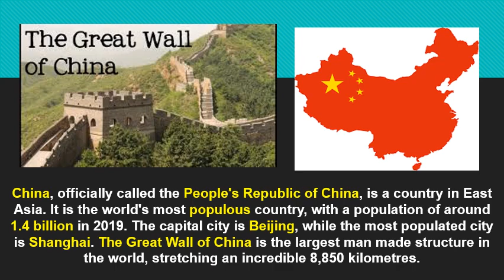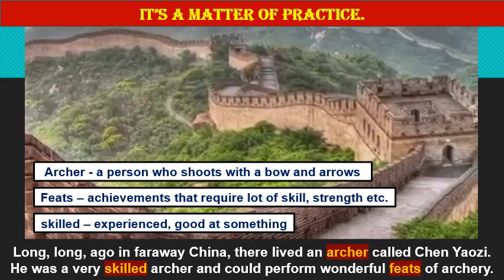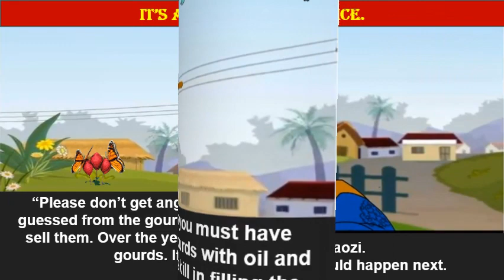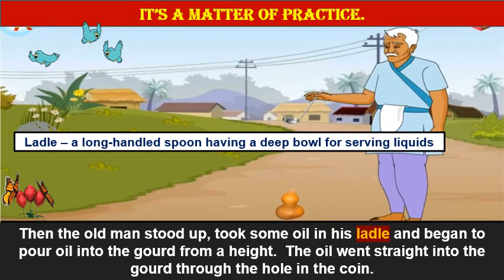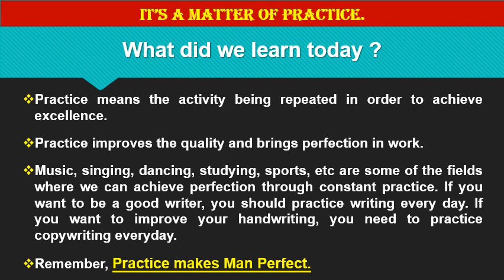English std 4 Balbharati Textbook UI Ls 6